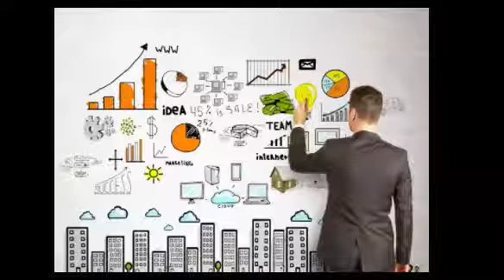estrategia empresarial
“CONSULTORÍA DE NEGOCIOS RILOP”
AL FINALIZAR EL CURSO SE PRETENDE QUE EL ALUMNO SEA CAPAZ DE HACER UNA REFLEXIÓN ESTRATÉGICA EN PROFUNDIDAD, ESTABLECIENDO OBJETIVOS A MEDIO Y LARGO PLAZO EN LA EMPRESA, DE FORMA QUE SE GARANTICE SU COMPETITIVIDAD Y SEA SOSTENIBLE EN EL TIEMPO.
SI DESEAS HABLEMOS DE ALGÚN TEMA EN ESPECIFICO ESCRIBENOS MEDIANTE EL WHATSAPP BUSINESS: O EN MI PÁGINA DE FACEBOOK